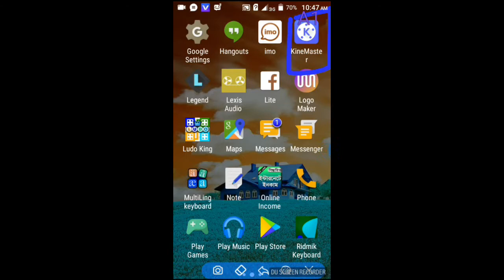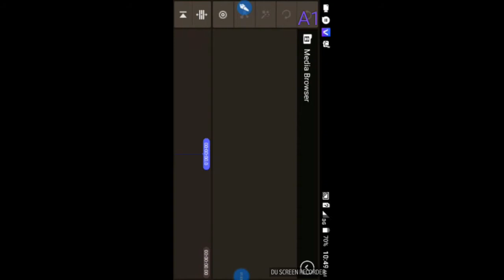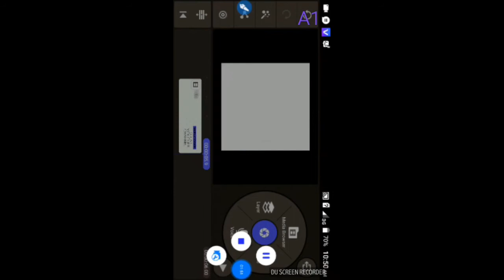how download watermark remove kinemaster.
watermark removed kinemaster, ওয়াটার মার্ক বিহীন কাইন মাস্টার।